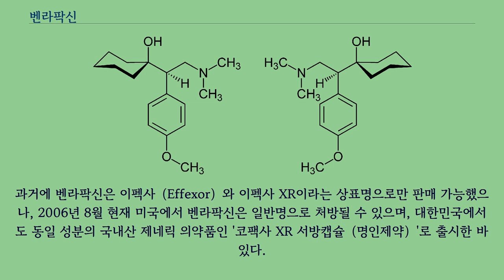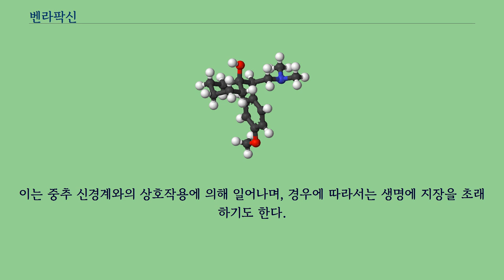벤라팍신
세로토닌-노르에피네프린_재흡수_억제제
벤라팍신 하이드로클로라이드는 미국 와이어스（현 화이자）사가 1993년에 개발한 서방형 항우울제로서, 구체적으로는 세로토닌 노르에페네프린 재흡수 억제제（이하 SNRI）에 속한다.
과거에 벤라팍신은 이펙사（Effexor）와 이펙사 XR이라는 상표명으로만 판매 가능했으나, 2006년 8월 현재 미국에서 벤라팍신은 일반명으로 처방될 수 있으며, 대한민국에서도 동일 성분의 국내산 제네릭 의약품인 '코팩사 XR 서방캡슐（명인제약）'로 출시한 바 있다.
벤라팍신과 미르타자핀을 조합하여 캘리포니아 로켓 연료라는 속어를 가진 조합을 만들수 있다.
일반적으로 처방되는 분량은 하루에 75 mg에서 225 mg 정도이나, 증상이 심각하거나 치료의 효과가 없을 경우, 그 이상의 분량도 사용된다.
또한 약간의 불안 증상이 있는 환자들에게 하루에 37.5 mg이 처방되기도 한다.
적은 분량의 투여는 세로토닌의 재흡수에만 영향을 미치며, 따라서 많은 분량이 투여될 경우 나타나는 노르에피네프린 재흡수에 관련된 부작용을 막을 수 있다.
반감기가 5시간으로 비교적 짧기에, 약물이 서서히 흡수되는 서방형 제제인 XR로 처방되고 있다.
SNRI 제제인 벤라팍신은 잠재적으로, 세로토닌 증후군을 유발할 수 있다.
이는 중추 신경계와의 상호작용에 의해 일어나며, 경우에 따라서는 생명에 지장을 초래하기도 한다.